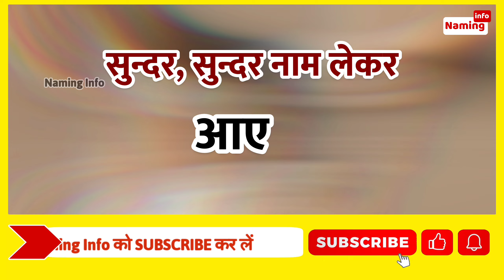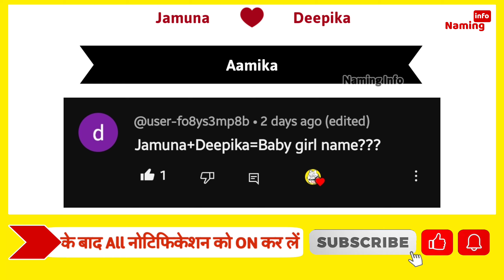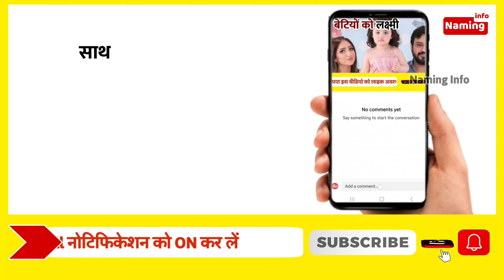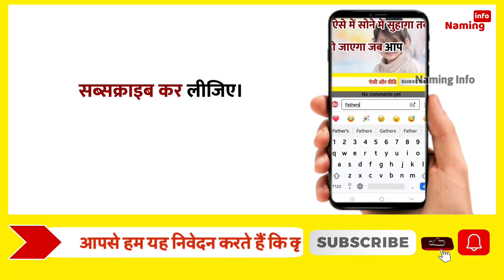Top 25 Unique baby Girl names Of Goddess Lakshmi [ लड़कियों के भाग्यशाली नाम ] Hindu Ladkiyo Ke Naam